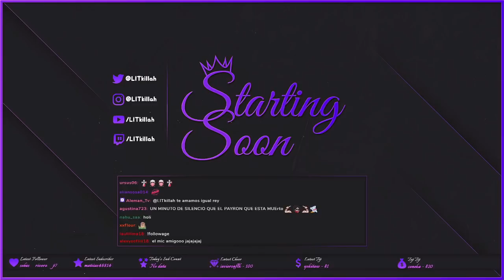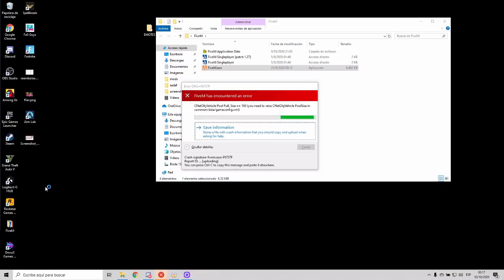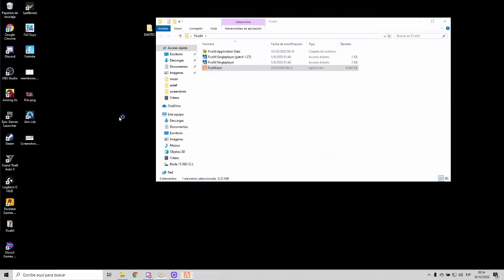ROL EPICO EN LA FEDERAL LA CRUZ VS LOS VAGOS BUSCANDO A PYRON LIT KILLAH GTA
ROL EPICO EN LA FEDERAL